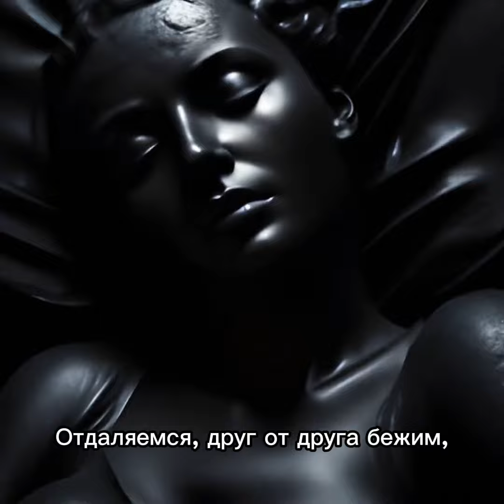Мои стихи: ”Арт-Любовь”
Я – боль, ты – любовь,
Но кусаемся мы одинаково.
Сердца и зубы, всё в кровь,
Симптомы для настоящей знаковой.

Я – любовь, а ты – боль,
Поменялись местами.
Так по кругу до ноль,
Утром резали, к вечеру всё лепестками.

Крики, страсть, тише, тише, молчим,
В темноте и роса на подушках.
Отдаляемся, друг от друга бежим,
Я где? Ты где? Нету шепота больше на ушко.

Разворачивай свой паровоз,
Мой сошёл, я пешком возвращаюсь.
А на улице лютый мороз,
Ты себя извинила? Я каюсь.

Я - любовь, ты любовь,
Всё вернулось на старт.
И красиво, безумно и вновь,
В красках ярких наш с тобой арт.